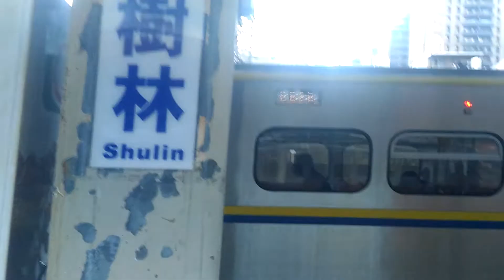116次豬王自強號樹林站通過